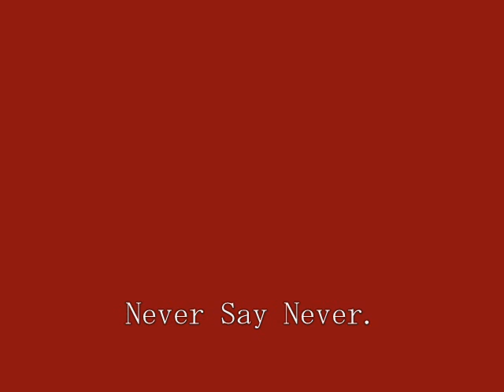Mach 9 months!!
Well, this is a month old, he'll be 10 months on the 17th...im such a procastinator with this stuff! As you can see it's mostly startline work and circle work. VERY important stuff!

We've progressed a great deal in these past few weeks. We now know both "left" and "turn", the table is much better, but still not as fast as I would like.  His nose targets are a heck of a lot better. We have now moved to a target, so next step is to put it on the planks, we've also been doing running across a plank, just to get him used to where his feet are, as well as ladder work and perch work. We've also done lots of buja board and bang games for the teeter.  His circle work is a lot better now, too. And I thought it was awesome here! We've done some more  jump grids, and have finally started turning off toys. So, this is what we've been up to!